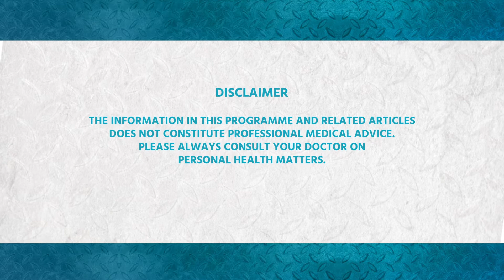Art Of Mindfulness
Seek to develop three key characteristics of mindfulness:
1. Intention to cultivate awareness.
2. Attention to what is occurring in the present moment (simply observing thoughts, feelings, sensations as they arise)
3. Attitude that is non-judgmental, curious, and kind.